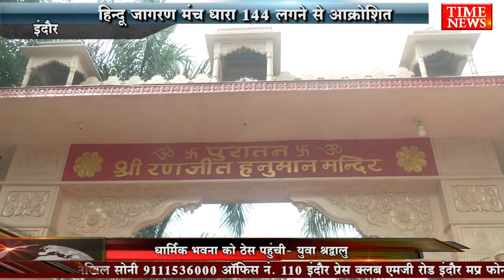देखते है कैसे रौकता है प्रशासन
हिन्दू जागरण मंच के कार्यकर्ता रंजीत हनुमान मंदिर पर शनिवार को करेंगे हनुमान चालीसा ओर सुंदरकांड का पाठ